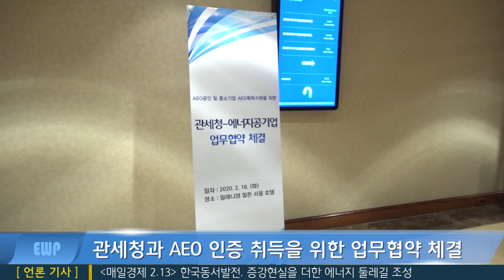관세청과 AEO 인증 취득 위한 업무협약 체결!!